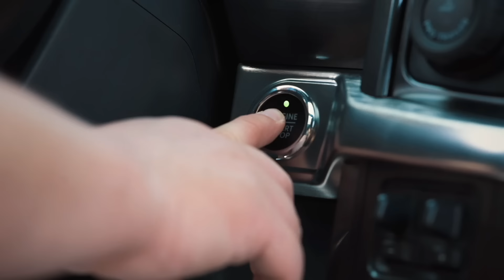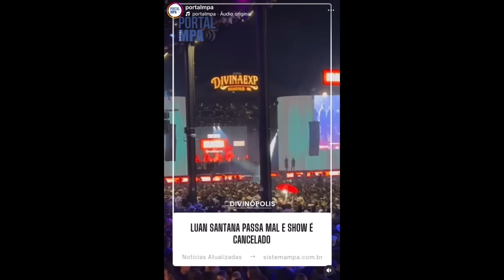LUAN CANCELA SHOW APÓS SE SENTIR MAL | Piunti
Nota Oficial:

Atendendo a recomendações médicas, Luan Santana encontra-se em repouso absoluto em sua casa, em Alphaville. O cantor está em recuperação devido a um mal-estar que o levou a cancelar um show em Divinópolis (MG), ontem, 1º de junho.

Vale ressaltar que, na terça-feira (28), após sentir-se indisposto e febril, Luan submeteu-se a uma  consulta médica no Hospital Albert Einstein, Unidade Alphaville, com o doutor Caio Godoy Rodrigues, que o orientou a suspender imediatamente todas as atividades para permanecer em descanso total.

O artista, no entanto, insistiu em honrar a agenda de shows e se apresentou em Lages (SC), na quarta-feira (29), e em Votorantim (SP), na quinta (30). Mas no sábado, dia 1º/06, seguiu para Divinópolis (MG), onde, ao pousar no aeroporto local, voltou a sentir-se mal.